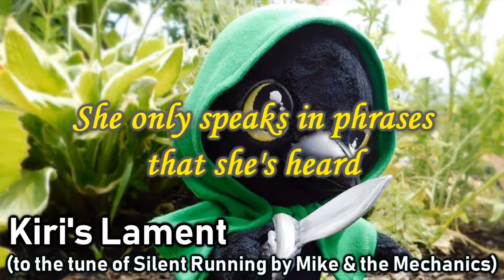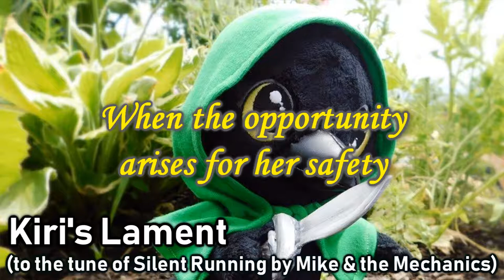Kiri's Lament (Silent Running) - CRITICAL ROLE SONG PARODY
Kiri, our favorite bird daughter.  I still get emotional about her and how she fit in with the group.  So it was only inevitable that I would write a song about her at some point, and I really like the mood of Silent Running by Mike & the Mechanics and how it's about someone who's been displaced in a weird world, so the two of them worked together in my mind.
The amazing Kiri plush in the background is made by the talented Ashlee Blackburn
Silent Running was released in 1985 and performed by Mike and the Mechanics.